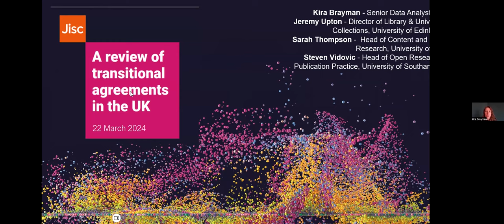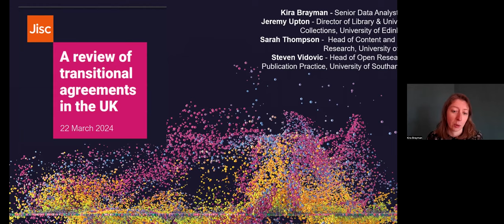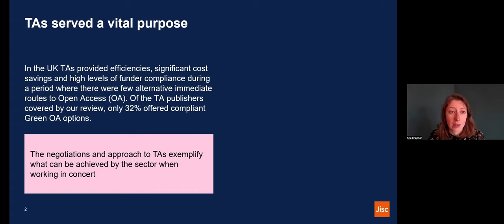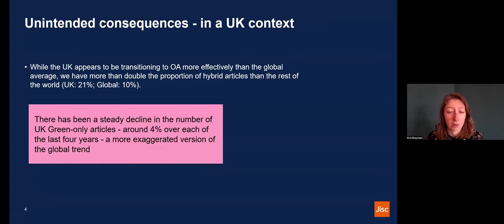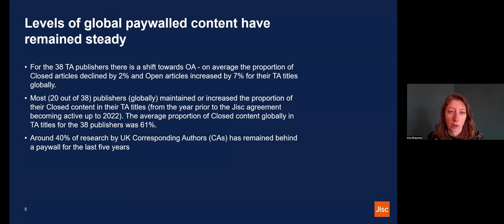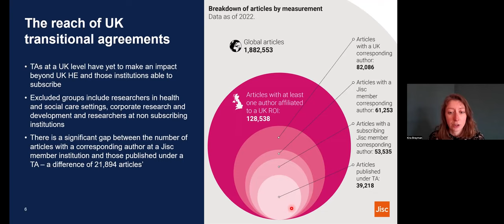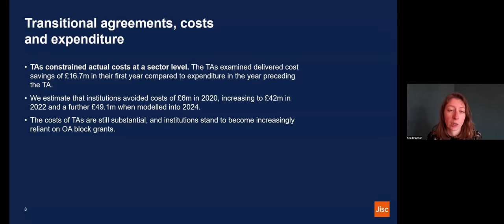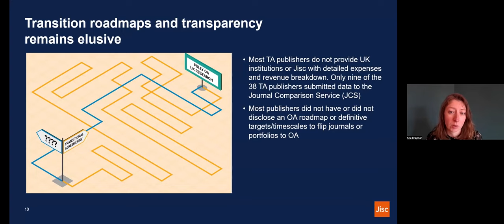RLUK24 | A review of transitional agreements in the UK and considerations for the library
RLUK24 Conference

Roundtable: A review of transitional agreements in the UK and considerations for the library and institutional strategies

This session starts with a discussion of the key findings from the review of TAs and the OA landscape commissioned and governed by Jisc’s strategic groups. It then explorse through the lens of different HEIs (University of York, University of Southampton and University of Edinburgh) the concerns and considerations the findings raise for libraries in the context of the delivery of institutional strategy and how this will inform the direction of travel for their library.